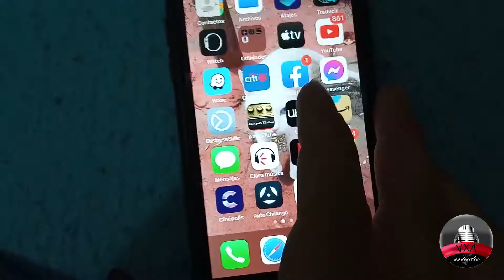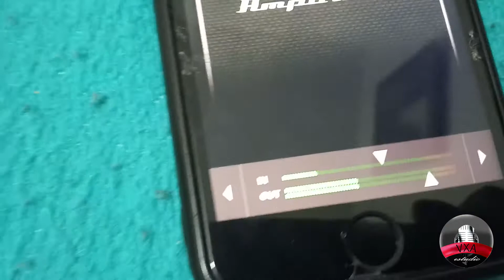Grabando guitarra desde la sala de la casa.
En este video les mostramos como se grabó con el "irig2" desde la sala de la casa debemos decir que se le dió una pequeña ayudadita al audio ecualizando un poco en el DAW. Por si no han visto el resultado final se los dejamos en el siguiente enlace:

Cualquier duda, sugerencia, etc. Pueden escribirlo abajo en la caja de comentarios.
Muchas gracias!